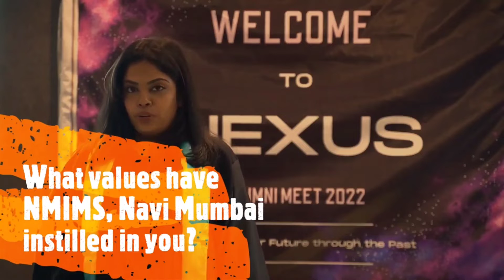Alumni Speaks Episode 04 | Aditi Dixit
“Success is most often achieved by those who don’t know that failure Is inevitable”. Coco Channel
We have returned with another episode of AlumniSpeaks
In episode 04 of AlumniSpeaks watch @aditi._.dixit, a 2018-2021 school of commerce student, who will be sharing her journey at @nmims.navimumbai

Join and follow us at @alumni.nmims.navimumbai to get more insights and information about our alumni relations.